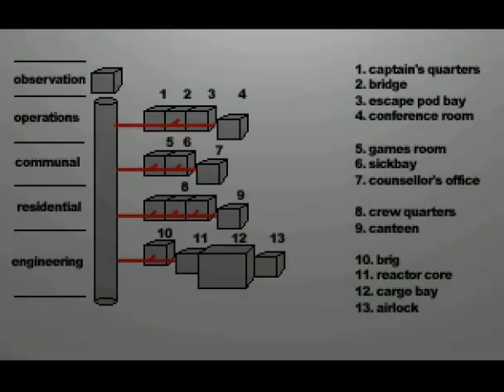Let's Play 7 Days a Skeptic - Part 1 - Space Oddity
Welcome to my LP of the sequel to 5 Days a Stranger! This is a radically different setting, yet still important to the whole story. So, what's up with that mysterious space object?